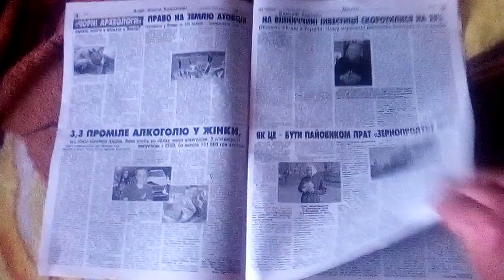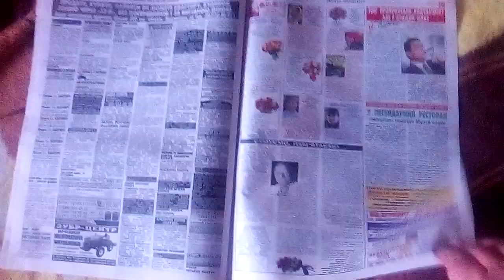33-Й КАНАЛ СЕРЕДА 2 ЧЕРВНЯ 2021 РОКУ